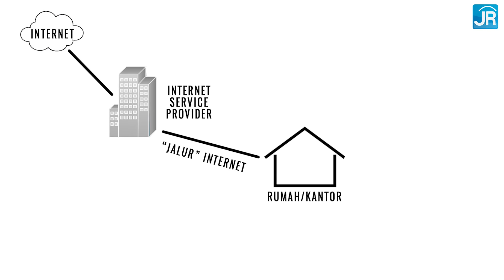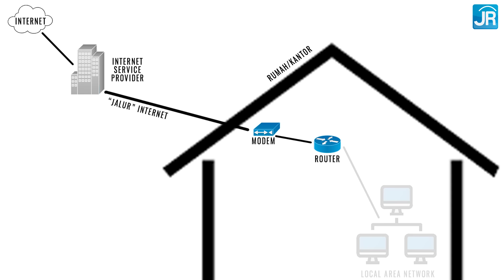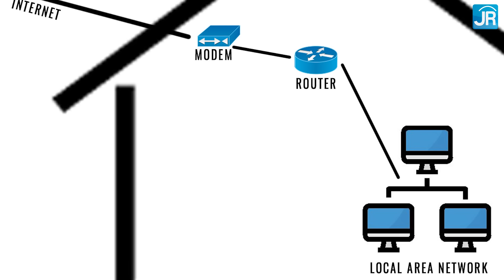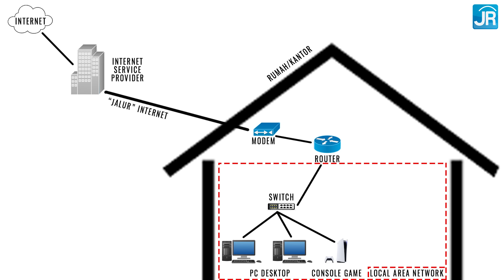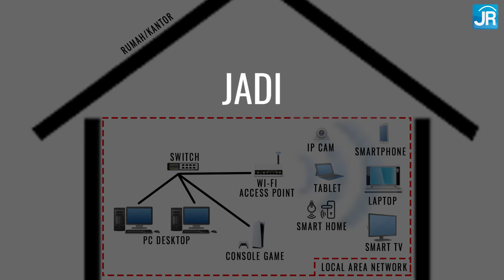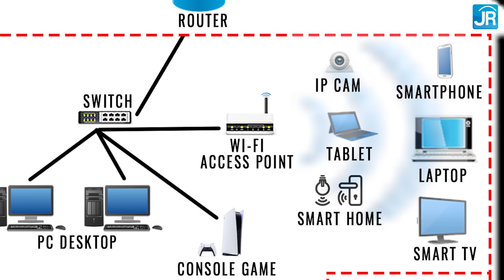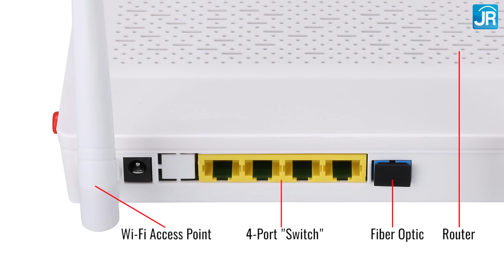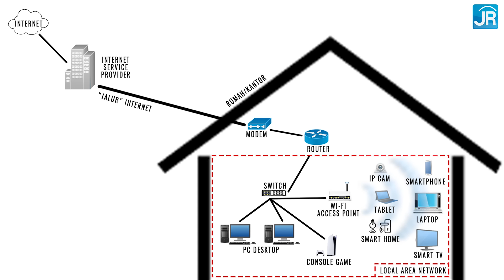Apa Itu Wi-Fi, Router, ISP, LAN, Switch, dan Access Point? Dalam Penjelasan Versi Sederhana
Kebingungan mengenai Wi-Fi dan Internet, sering membuat komunikasi jadi membingungkan. WiFi kencang tidak perlu kalau internet tidak kencang? Itu ga tepat. Bahkan ada yang mengira bahwa WiFi itu adalah Internet. Padahal, bukan.
Semoga video ini bisa membantu pemahaman dasar mengenai alur datangnya Internet masuk ke kediaman atau tempat kerja kita, dan perangkat yang bekerja mengalirkannya.

Host: Dedy Irvan
Script: Yufianto Gunawan
Editing: Yufianto Gunawan
Subtitle: Bobby Hendrawanto (ID), Rai Supriadi Regawa (EN)